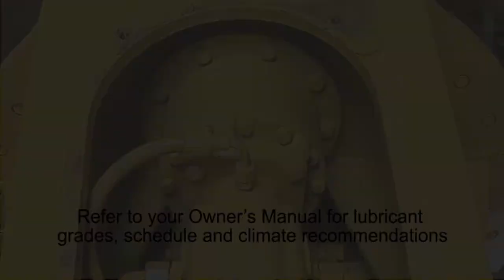Planetary Gearbox Lubrication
This video explains after how many hours of XP mobile shear operation the planetary gearbox lubricant should be changed.